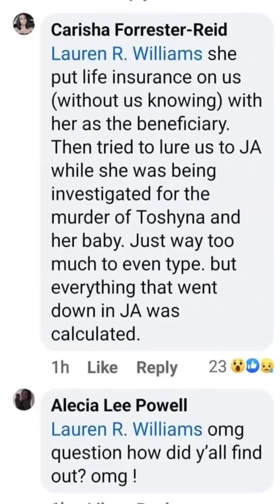Phillip Paulwell Baby Mother #1 plot and how it was done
Phillip Paulwell Love Triangle Saga